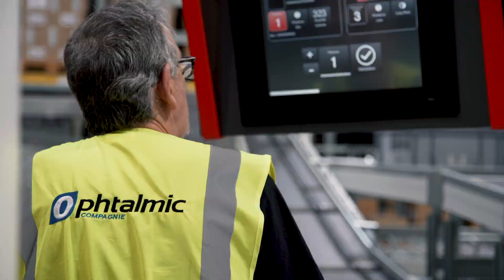Ophtalmic Compagnie s’appuie sur l’expertise de SAVOYE !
Ophtalmic Compagnie, acteur majeur dans la vente et la distribution de lentilles de contact et de verres correctifs, étend ses activités et s’appuie sur l’expertise de SAVOYE pour adapter ses process intralogistiques à sa forte croissance.